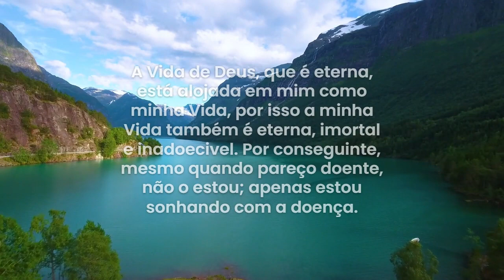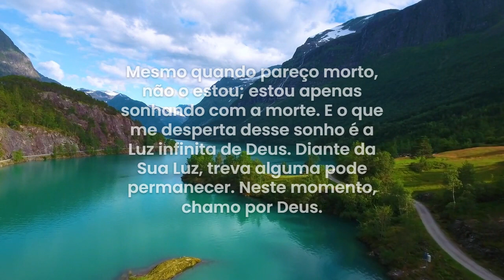Oração para tornar o lar um paraíso ‐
Sou filho de Deus! A Vida de Deus flui para o meu interior  e se torna minha Vida. Sou a suprema auto-realização de Deus! Dentro de mim se aloja a Luz infinita de Deus. Se estou vivo, é porque essa Luz vive dentro de mim. A Luz infinita de Deus é a minha própria Vida! A fé em Deus que se desperta em mim, nada mais é que o sussurro de Deus que Se aloja em meu interior. Quando clamo por Deus, é Deus do meu interior que está chamando por Deus-Pai. O grande mestre budista Shinram também disse: “A mente que acredita em Buda é a natureza búdica; e a natureza búdica é Buda”. A fé consiste no fato de Buda chamar Buda e Deus adorar Deus. A Vida de Deus, que é eterna, está alojada em mim como minha Vida, por isso a minha Vida também é eterna, imortal e inadoecivel. Por conseguinte, mesmo quando pareço doente, não o estou; apenas estou sonhando com a doença. Mesmo quando pareço morto, não o estou; estou apenas sonhando com a morte. E o que me desperta desse sonho é a Luz infinita de Deus. Diante da Sua Luz, treva alguma pode permanecer. Neste momento, chamo por Deus. Quando o ser humano chama por Deus, Este lhe responde. Chamando por deus, estou sintonizado com as Suas vibrações mentais, estou sempre unido a Deus! Sou um com Deus! Todos os membros da minha família também são filho de Deus. Sempre reverencio os meus familiares como filhos de Deus. Muito Obrigado